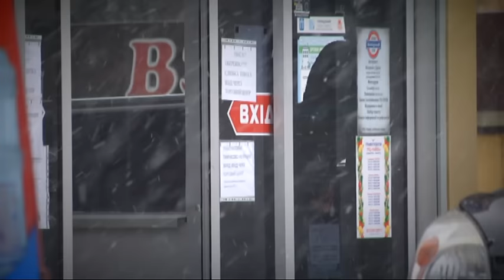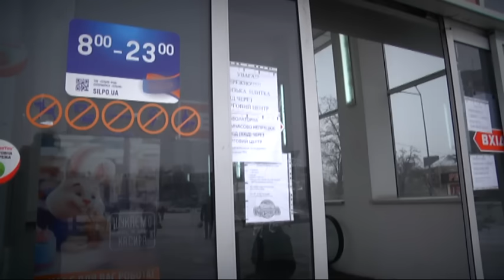У Рівному рятувальники діставали руку дівчини з м'ясорубки за допомогою бензопили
Шок. Біль та кров. У Рівненському супермаркеті вже під кінець робочого дня дівчина-пекар рукою потрапляє у м'ясорубці. Витягти руку дівчина не могла самотужки, тому викликали рятувальників та швидку. Кожні декілька хвилин від нестерпного білю дівчина втрачала свідомість. Нарешті бідолашну за допомогою бензопили рятувальника вдалося витягти. Дівчина перенесла операцію. А ось тепер постає питання хто відповіть за травму. Чи проходила дівчина інструктаж за місцем роботи стосовно техніки безпеки